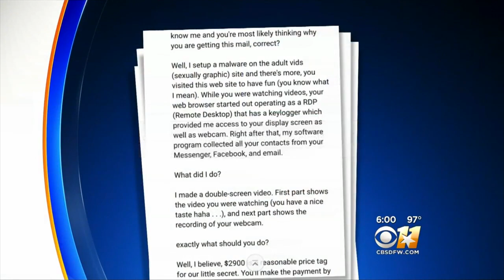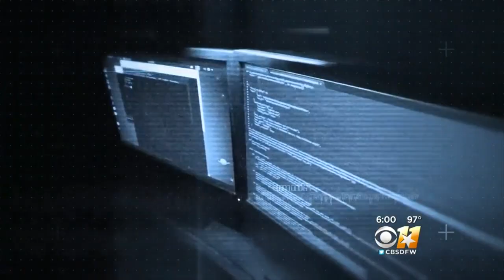Threat of Humiliation May Lead to Suicide || Leigh Richardson Discusses (7/13/18)